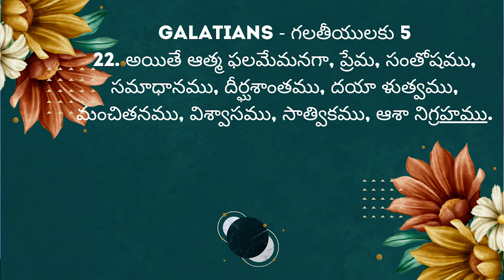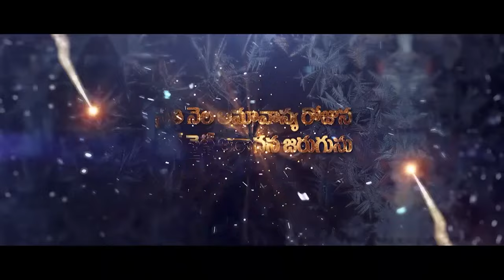పరిశుధాత్ముని యొక్క ఆశీర్వాదం Daily Promise 2-3-2024// REV Dr మేరీ రత్నం గారు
HDFC BANK .